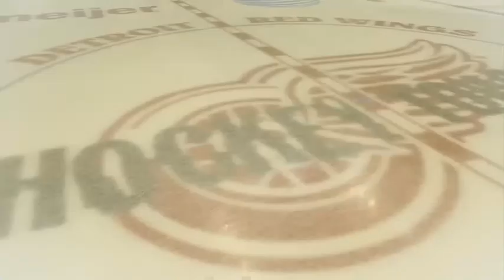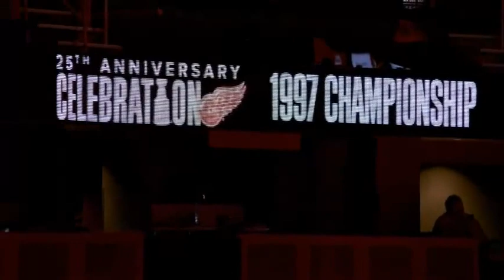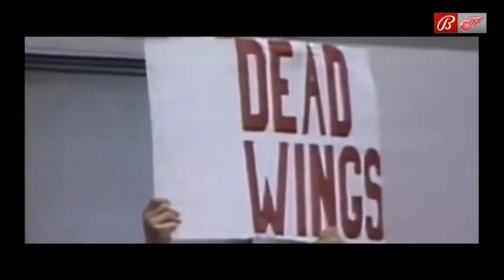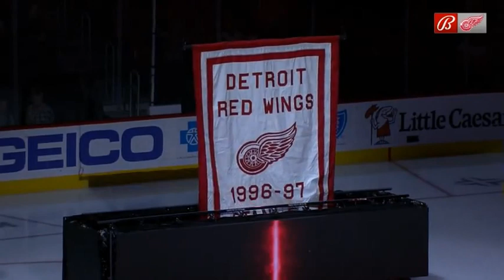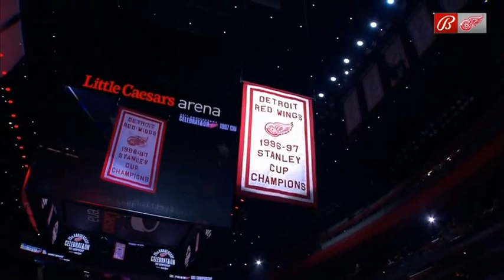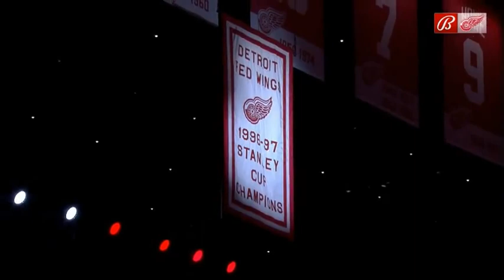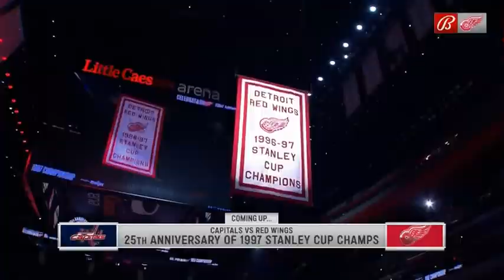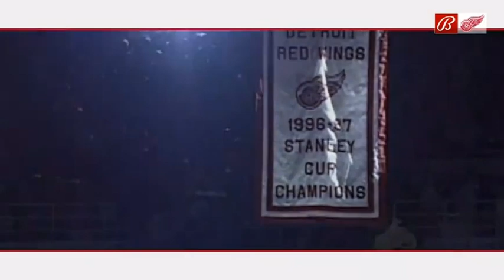Hockeytown 25th Anniversary Celebration: 1997 Detroit Red Wings Stanley Cup Championship Team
The Detroit Red Wings once again raised their 1997 Stanley Cup championship to the rafters, this time at Little Caesars Arena Thursday during a 25th anniversary celebration for the team that ended the franchise’s 42-year title drought.

Most of the players, coaches and staff from the team were introduced prior to the game against the Washington Capitals – including captain and current general manager Steve Yzerman, Nicklas Lidstrom, Vladimir Konstantinov, Brendan Shanahan, Conn Smythe Trophy winner Mike Vernon and former GM Ken Holland.

Coach Scotty Bowman addressed the crowd for a few minutes.

“I want to thank (former Red Wings GM and current senior vice president) Jim Devellano, who gave me a phone call in the summer of 1993 asking me if I was interested in coming to coach the Detroit Red Wings,” Bowman said. “I said I’d like to think about it. He said (owners) Marian Ilitch and Mike Ilitch would like to pick you up and your family and bring you down and talk to them in Florida. That was the start of a chance to come to Detroit. I signed a two-year contract thinking after a lot of stops with St. Louis, Montreal, Buffalo and Pittsburgh, here is your last chance to win again.”

After several playoff disappointments, the Red Wings swept the Philadelphia Flyers for the eighth Cup in franchise history.

They would repeat in 1998 and win again under Bowman in 2002, after which he retired as the winningest coach in NHL history and with nine Cups as a bench boss. The Red Wings won their 11th Cup in 2008.

“It starts with the Ilitch family,” Bowman said. “They persevered with the team they bought in 1982. It wasn’t easy.”

Bowman and Vernon dropped the pucks for the ceremonial pregame face-off.

The other players from the 1997 team that attended were: Doug Brown, Kris Draper, Kevin Hodson, Tomas Holmstrom, Joe Kocur, Igor Larionov, Kirk Maltby, Martin Lapointe, Darren McCarty, Larry Murphy, Chris Osgood, Jamie Pushor, Bob Rouse, Tim Taylor and Aaron Ward.

Sergei Fedorov, Slava Fetisov, Slava Kozlov and Tomas Sandstrom weren’t able to attend.

Associate coaches Dave Lewis and Barry Smith and assistant coach Mike Krushelnyski attended.

The 1998 Cup-winning team, which includes most of the players from 1997, will be honored prior to Saturday’s game November 5th against the New York Islanders (1 p.m., Bally Sports Detroit).

Yzerman will address the crowd during that ceremony. He and Konstantinov will drop the pucks for the ceremonial face-off.